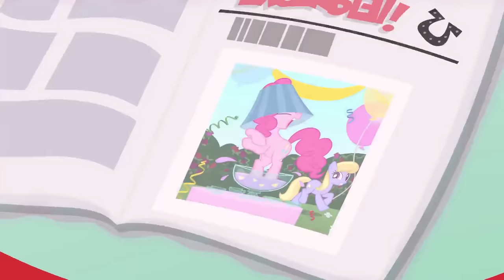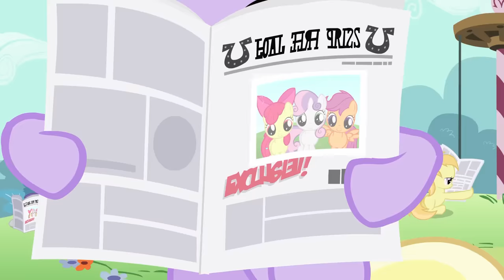Friendship Is Magic S2 | Ponyville Confidential | My Little Pony | FULL EPISODE MLP FIM Kids Cartoon